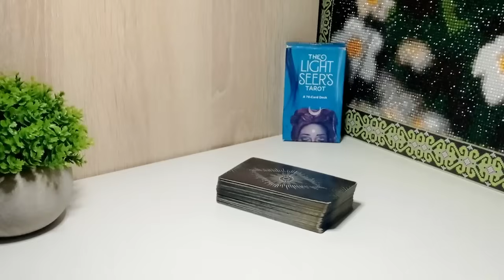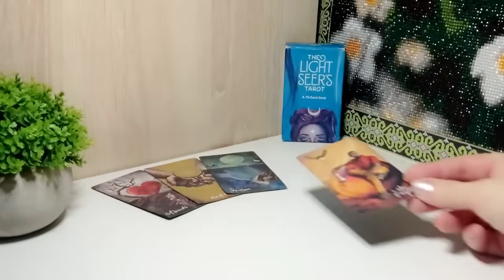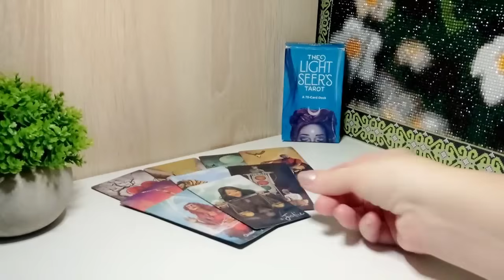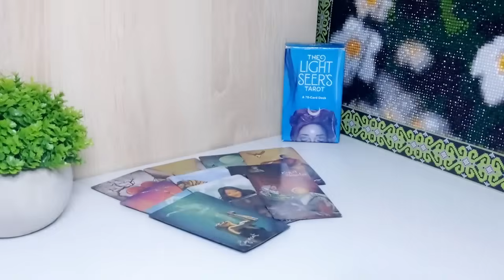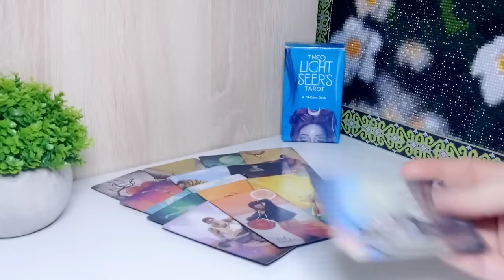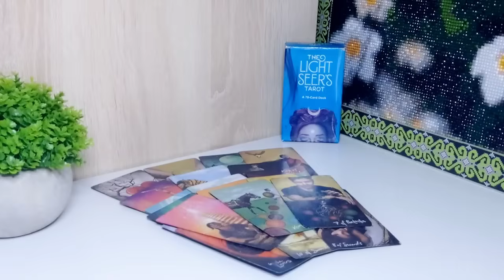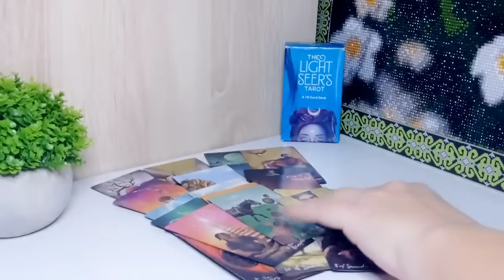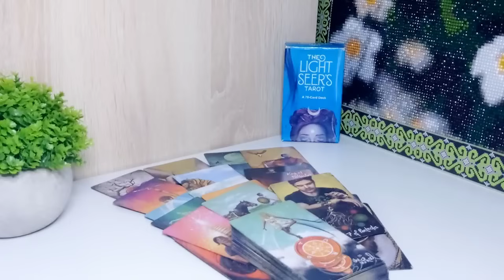🍁ЕГО МЫСЛИ О ВАС В ТЕЧЕНИИ ДНЯ ‼️💯🍁Общий онлайн расклад